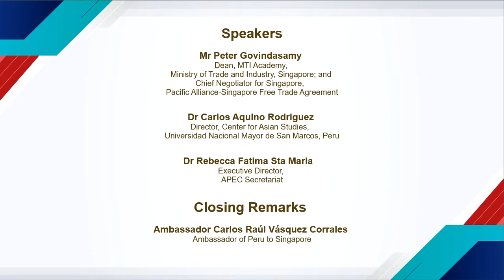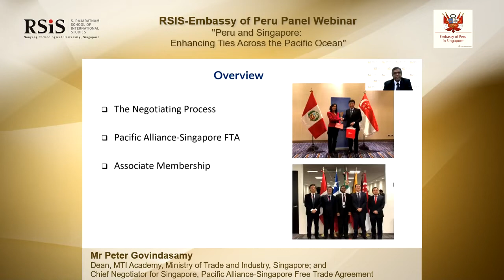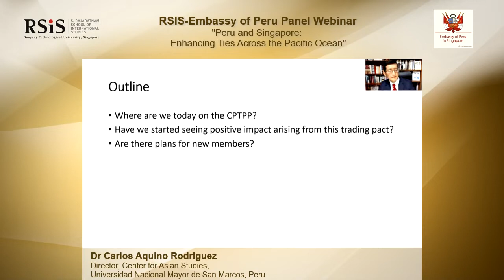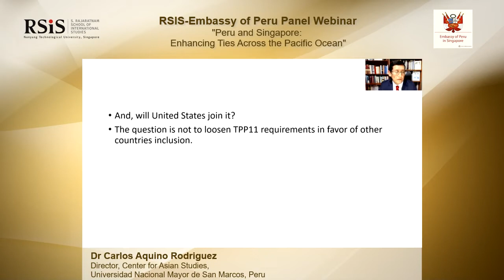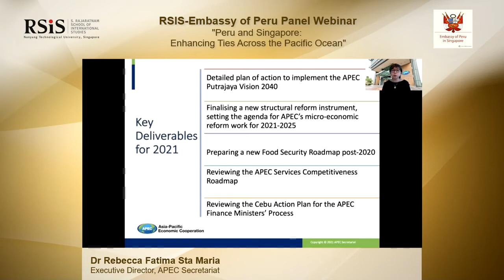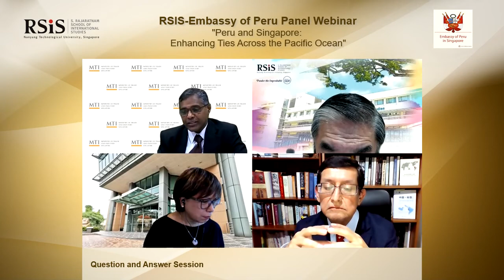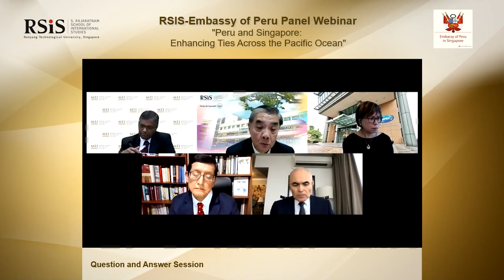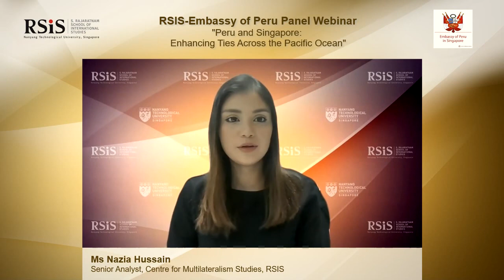RSIS-Embassy of Peru Panel Webinar on "Peru and Singapore: Enhancing Ties Across the Pacific Ocean"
Date: Wednesday, 7 July 2021
Time: 9.00 to 10.30am (UTC +8)